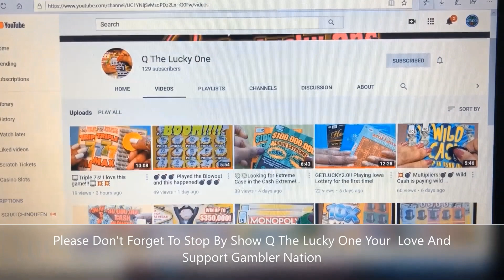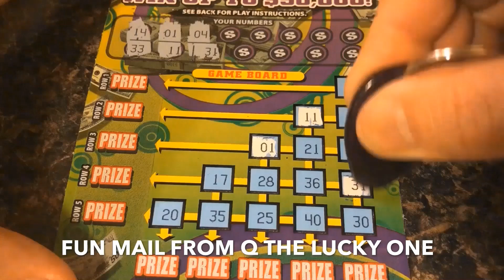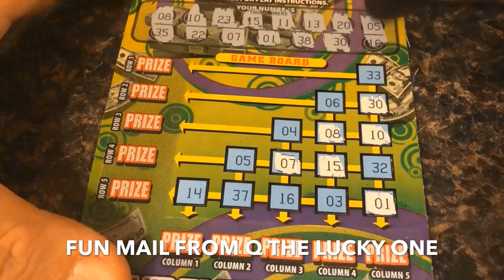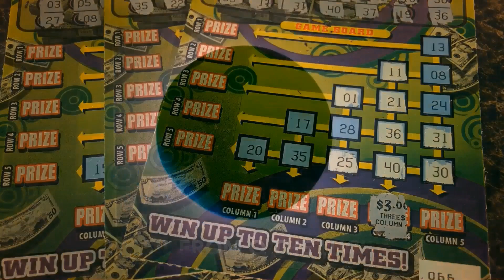FUN MAIL FROM Q THE LUCKY ONE 3 TICKETS SESSION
Fun mail, this is my first fun mail video thank you Q The Lucky One I appreciate the fun mail and the support from you. Gambler nation please don't forget to check out Q The Lucky One channel show your love and support.